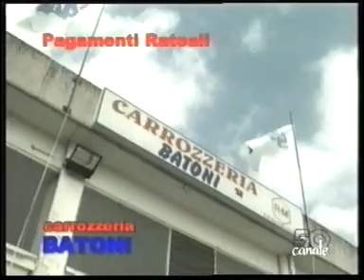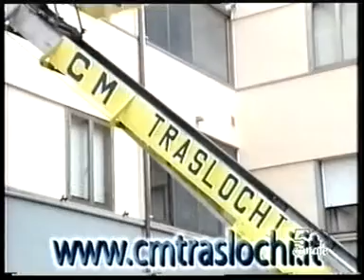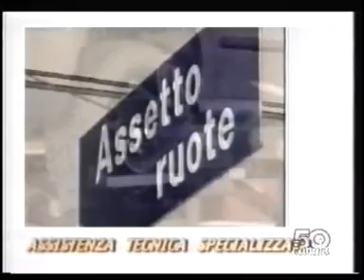Pisa-Livorno 1-3 (17-02-2002)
24°Giornata - Serie C1 Girone A 2001-02.
Sequenza delle reti: 15' Doga (L), 33' Guariniello (P), 72' Melara (L), 86' Protti (L).
Telecronaca di ALESSANDRO SANTARELLI e PIERO GIAMBRUNI (50 CANALE).